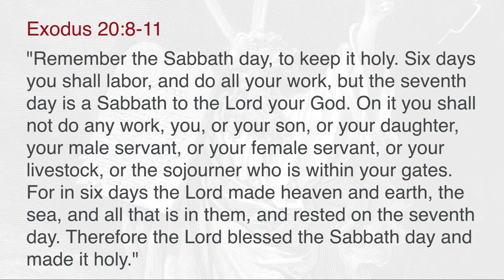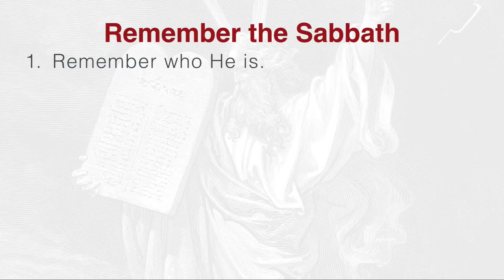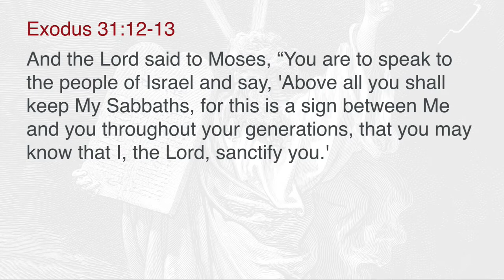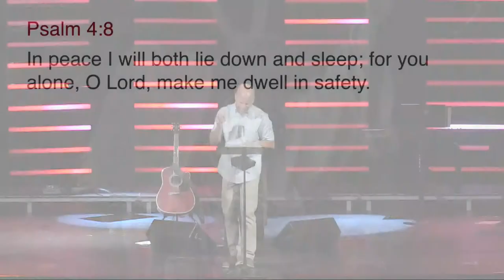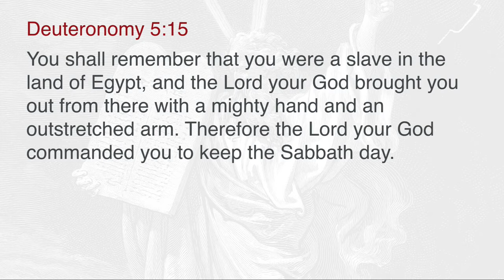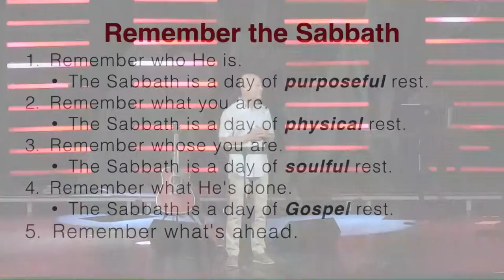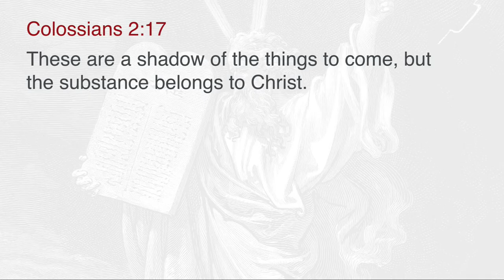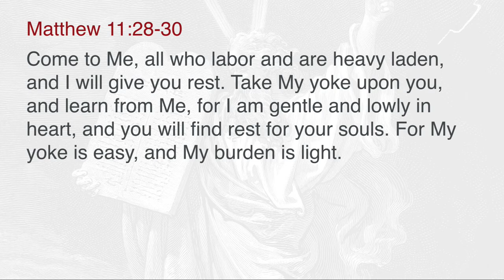Ten Commandments // Remember the Sabbath // Dr. Jeff Warren